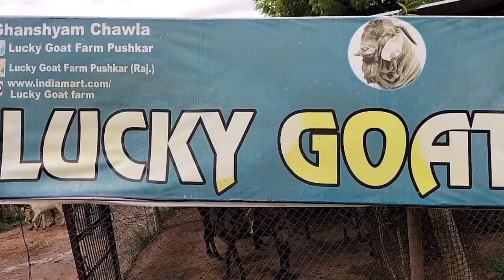ऐसी-ऐसी 10 बकरी आपको मालामाल कर देगी || High Milking Capacity Goat || Goat Farming || StellarFarming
Hi I Am Ashutosh And Welcome To Stellar Farming•

In This Video💥💥👇👇
दोस्तो नमस्कार!! आज की विडियो उच्च दुग्ध क्षमता वाली बकरी ( High Milking Capacity Goat ) पर आधारित है। बकरियो मे दुध की कमी ( Scarcity Of Milk In Goat ) होती है खासकर उत्तर भारत की देशी नस्ल की बकरिया ( Native Breed Of Goats Of North India ) मे ये आम समस्या है। बिहार की ब्लैक बंगाल बकरी ( Black Bangal Goat Of Bihar ) की बात कर ले तो ब्लैक बंगाल बकरी मे ज्यादा बच्चे देने की क्षमता ( Black Bangal Goat Has The Ability To Give More Children ) होती है लेकिन ब्लैक बंगाल बकरी मे दुध की कमी ( Milking Scarcity In Black Bangal Goat ) ज्यादा होती है। ऐसी स्थिति मे उच्च दुग्ध क्षमता वाली बकरी ( High Milking Capacity Goat ) का पालन फायदे का व्यवसाय ( Business ) है। सबसे ज्यादा दूध देने वाली बीटल नस्ल की बकरी ( Beetal Breed Of Goat Giving More Milk ) होती है और जगदीश जी पुष्कर मे बीटल बकरी का पालन ( Beetal Goat Farming In Pushkar ) कर रहे है। आज बकरी पालन व्यवसाय ( Goat Farming Business ) काफी प्रचलित है। व्यवसायिक बकरी पालन ( Commercial Goat Farming ) को एक लाभ का व्यवसाय ( Business ) लोग मान रहे है।